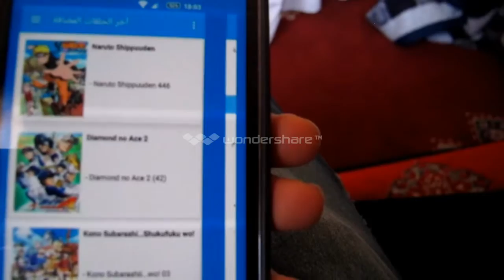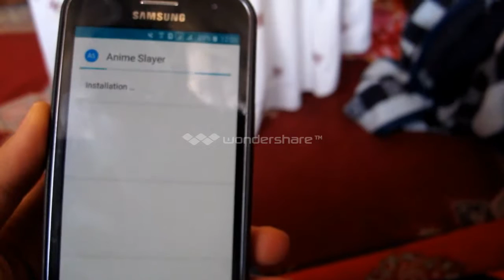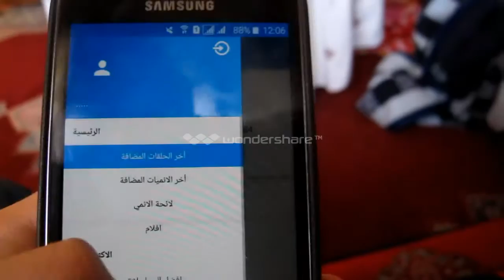اقوى تطبيق انمي رح تشوفه في حياتك (مترجم الى العربية)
التطبيق